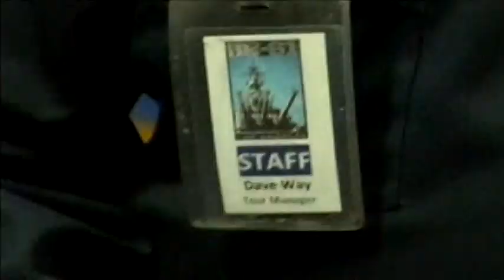MMJ Demo Reel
Besides live shots, I shot all the video seen here using Panasonic AG-HPX500 and/or GoPro HD Hero 2. All stories written and edited by yours truly.

I am not a reporter that can shoot and edit too. With the combination of a strong on-air presence, high-quality shooting and editing, original writing and storytelling, and a range of technical skills, I am a self-sufficient Multi-Media Journalist.

This video content was created by me. It was made for and originally aired on KGAN/KFXA TV.